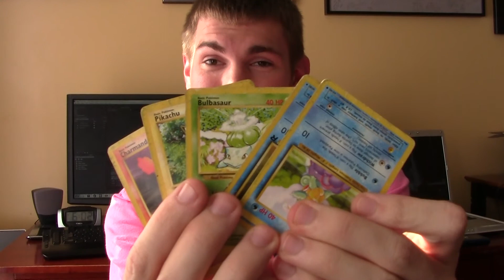Hello Zambia Team